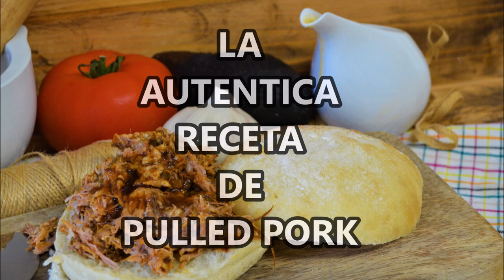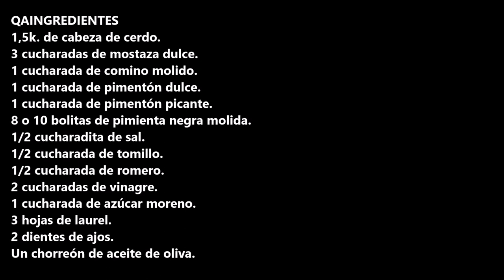LA AUTENTICA RECETA DE PULLED PORK / THE AUTHENTIC RECIPE OF PULLED PORK / CROCKPOT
La autentica receta de pulled pork no busques mas que ya la has encontrado, ya solo queda disfrutar.

INGREDIENTES:
1,5k. de cabeza de cerdo.
3 cucharadas de mostaza dulce.
1 cucharada de comino molido.
1 cucharada de pimentón dulce.
1 cucharada de pimentón picante.
8 o 10 bolitas de pimienta negra molida.
1/2 cucharadita de sal.
1/2 cucharada de tomillo.
1/2 cucharada de romero.
2 cucharadas de vinagre.
1 cucharada de azúcar moreno.
3 hojas de laurel.
2 dientes de ajos.
Un chorreón de aceite de oliva.

INGREDIENTS
1.5k. pig's head.
3 tablespoons of sweet mustard.
1 tablespoon of ground cumin.
1 tablespoon of sweet paprika.
1 tablespoon of hot paprika
8 or 10 balls of ground black pepper
1/2 teaspoon of salt
1/2 spoonful of thyme
1/2 spoonful of rosemary
2 spoonfuls of vinegar
1 spoonful of brown sugar.
3 leaves of laurel.
2 cloves of garlic.
A splash of olive oil.